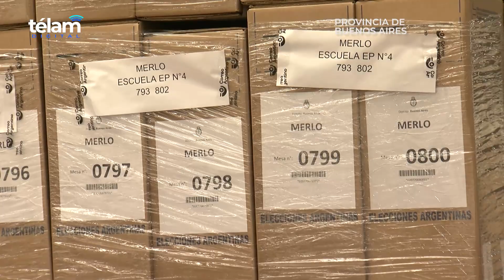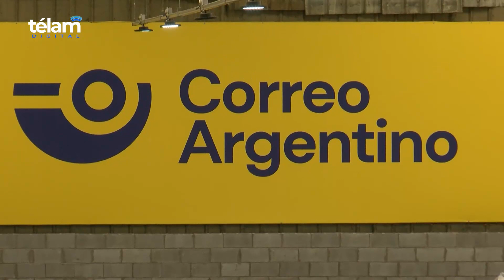Cómo es el operativo del Correo Argentino en todo el país para las elecciones del domingo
Más de 76 mil trabajadores del Correo Argentino participarán en el dispositivo logístico de cara a las elecciones generales que se desarrollarán este domingo en todo el país, para el que se utilizarán 16.265 vehículos, desde camiones hasta mulas, con el objetivo de distribuir 108.111 urnas en 16.942 establecimientos habilitados para votar.